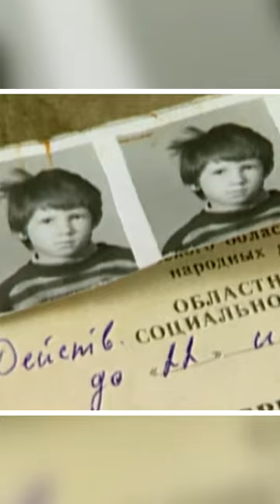She was raised by dogs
This Girl Was Raised By Dogs